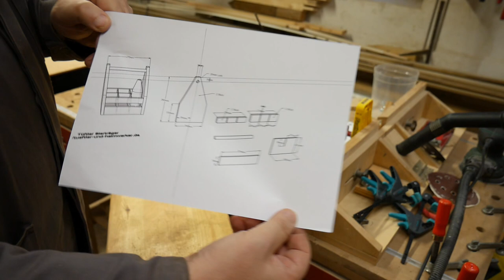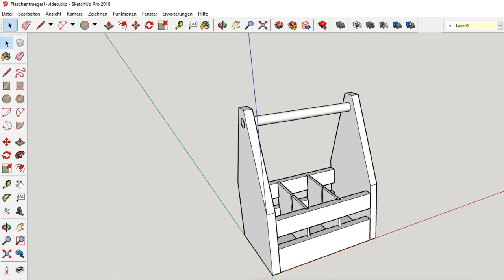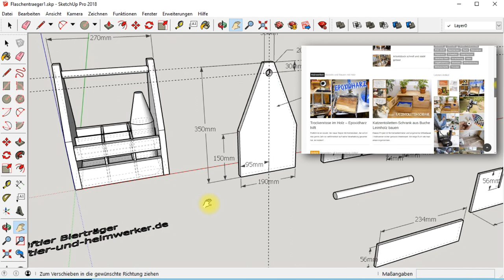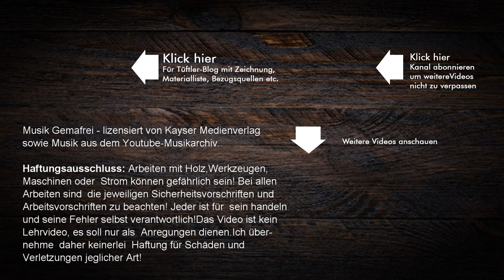Bierträger / Flaschenträger im gebrauchten Altholz-Look - Tüftler DIY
Wie man schnell und einfach einen Flaschenträger / Bierträger oder auch Männerhandtasche selber bauen kann. Und wie man Ihn trotz neuem Leimholz alt aussehen lassen kann.  Die Projektbeschreibung als auch Zeichnung findet ihr hier im Beitrag ➡️

Ob als Geschenk oder als praktisches Hilfsmittel, ein Flaschenträger bzw. Bierträger im dekorativen Holzlook ist immer was Feines.  Wie man eine solche Männerhandtasche ganz schnell und einfach selber bauen kann, zeigt dieses Projekt. Damit der Bierträger auch zu einem interessanten Accessoire wird, haben wir ihn trotz normalem Leimholz in einen gebraucht aussehendem Altholz-Look (Art Vintage Look) gestaltet. Damit ist es ein echte Hingucker im Garten oder bei Biergeschenken.
Diesen Bierträger kann wirklich jeder bauen Im Artikel erfahrt erfahrt Ihr auch noch interessante Tipps zum Thema Beizen mit Pulverbeize / Wasserbeize oder Essig/Stahlwolle.

Hat euch der Beitrag gefallen oder was gebracht?

Arbeiten mit Holz,Werkzeugen,Maschinen oder Strom können gefährlich sein! Vor dem Arbeiten mit Maschinen und Werkzeugen erkundige Dich in den Bedienungsanleitungen oder an anderer Stelle nach den aktuellen Sicherheits- und Arbeitsvorschriften.
Dies ist kein Lehrvideo, sondern ein Video eines DIY Hobby-Heimwerkers und Tüftlers. Der Autor übernimmt keinerlei Gewähr für die Aktualität, Korrektheit, Vollständigkeit oder Qualität der bereitgestellten Informationen. Haftungsansprüche gegen den Autor und Seitenbetreiber, welche sich auf Schäden materieller oder ideeller Art beziehen, die durch die Nutzung oder Nichtnutzung der dargebotenen Informationen bzw. durch die Nutzung fehlerhafter und unvollständiger Informationen verursacht wurden, sind grundsätzlich ausgeschlossen. Jeder ist für sein Handeln und seine Fehler selbst verantwortlich!